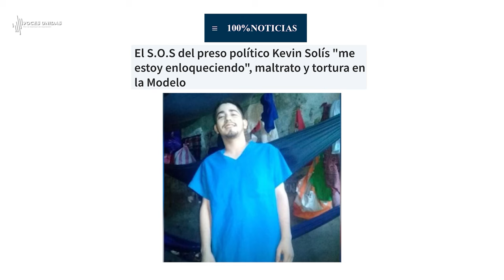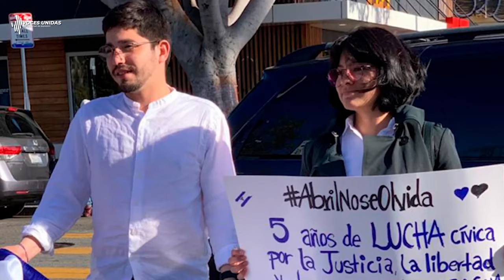NAVIDAD SIN PRESOS POLÍTICOS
-Samantha Jirón. Expresa política

-Kevin Solís. Expreso político

-Braulio Abarca. Abogado del Colectivo de Derechos Humanos Nicaragua Nunca Más.

-Eugenio Membreño. Abogado de la Comisión Permanente de Derechos Humanos, CPDH.